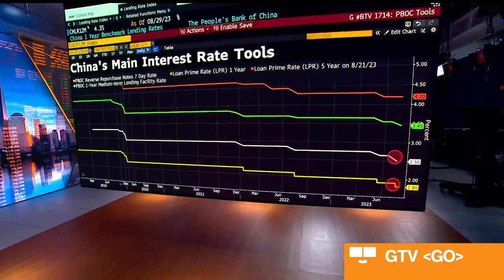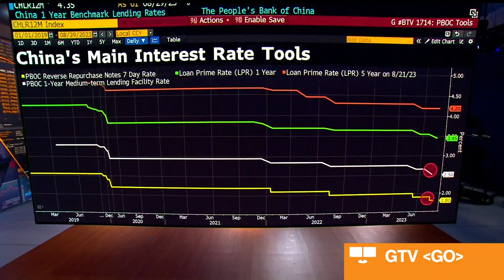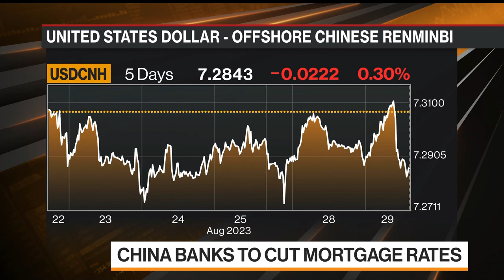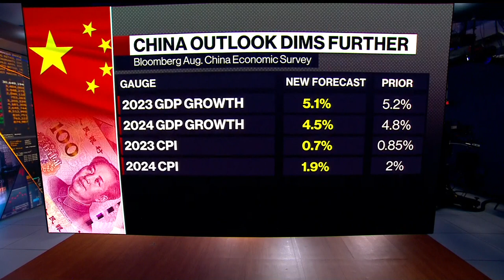China Banks Enlisted in Stimulus Push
China may announce that the big state-owned banks are cutting rates on the majority of the nation's 38.6 trillion yuan ($5.3 trillion) of existing mortgages, according to people familiar with the matter. The reductions will only affect loans on first homes, according to two of the people. Shery Ahn has more on "Bloomberg Markets: The Close."